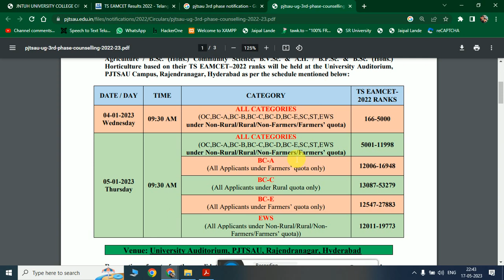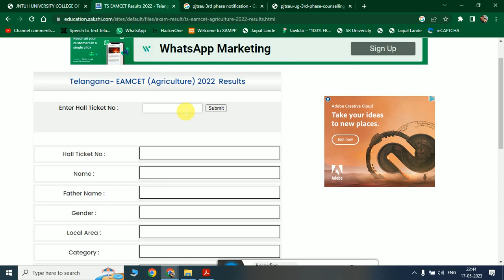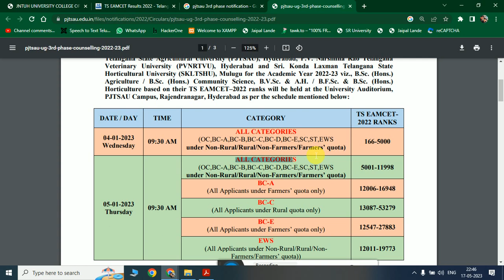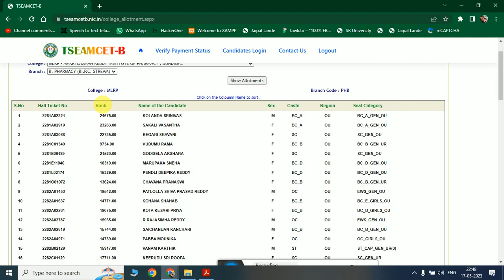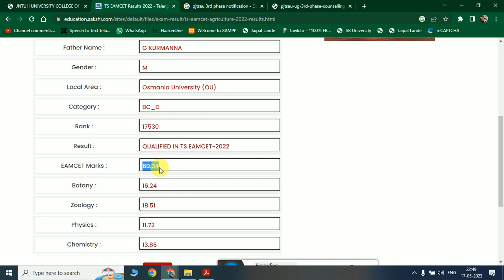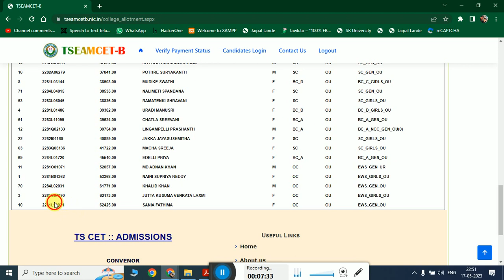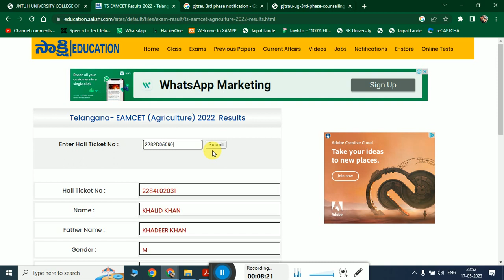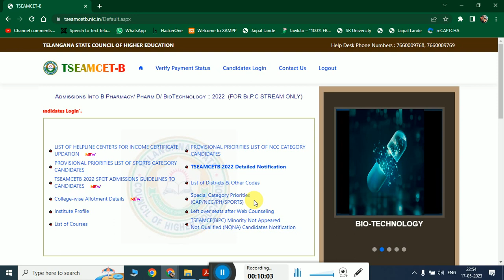TS EAMCET 2023 BIPC MARKS VS RANK | TS EAMCET 2023 updates